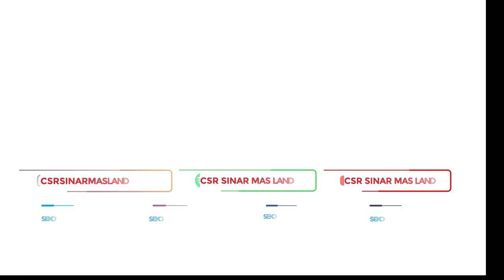Pemanfaatan Lahan Sekolah dalam Menciptakan Lingkungan Hijau | Bincang Pendidikan Eps.8